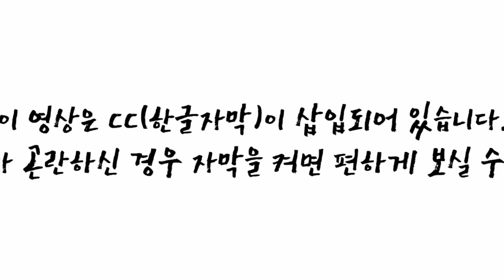[CC한글자막]조선소 한국조선해양 1160억 규모 LPG 운반선 2척수주!!